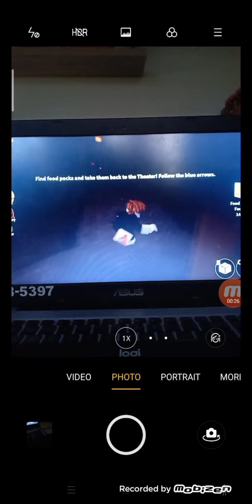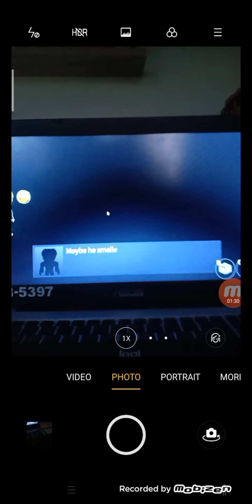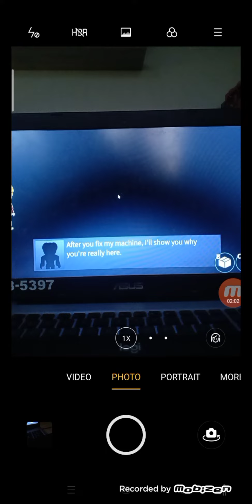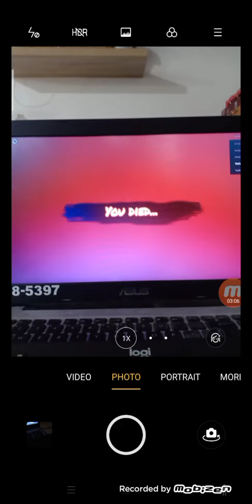playing chapter 2 rainbow friends but on laptop